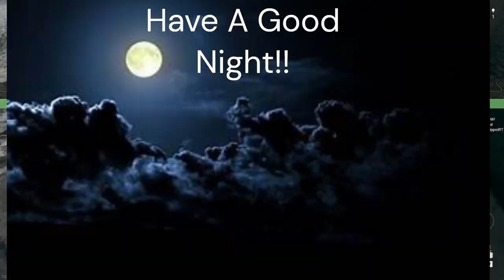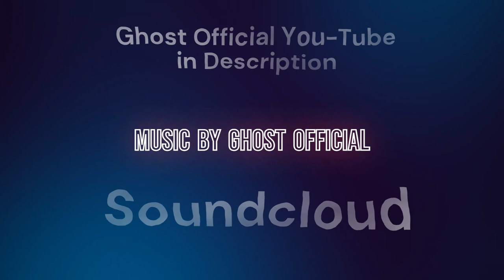Warzone--Did That Just Happen!? *NEW*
This Is Warzone, I Die, You Die, He Die, We Die, And What Happens Next Is Yet To Be Discovered Or Explained. But Let Me Know What You Find. Funny Footage And Easy Games Come Enjoy Together.